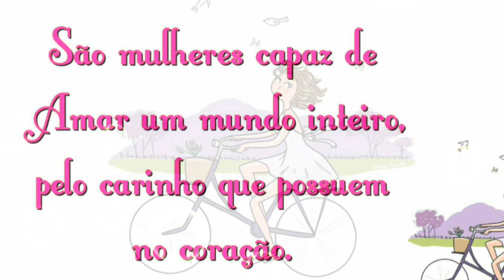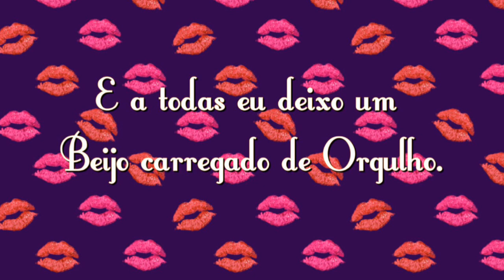FELIZ DIA DAS MULHERES - O Vídeo Pra Você Que é Muito ESPECIAL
FELIZ DIA DAS MULHERES - Compartilhe ❤
➡ Posso Te Pedir 3 coisinhas?

Mensagem para comemorarmos o dia internacional da mulher, parabéns mulheres guerreiras!

Muitos beijos.

Parabéns mulheres pelo seu dia.